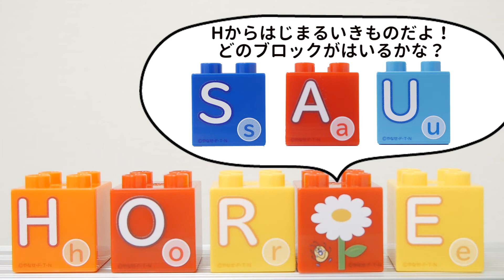アンパンマン おもちゃアニメで英語クイズ！"H"からはじまる どうぶつ？ 歌 映画 テレビ Anpanman 麵包超人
アンパンマン おもちゃアニメで英語クイズ！"H"からはじまる どうぶつになあに？ ♪(●´ω｀●) ANPAN KIDS TVではアンパンマンのテレビアニメや人気のおもちゃであそんだり、アンパンマンの歌、アンパンマンのマーチ、サンサンたいそう、勇気り­んりんなどを英語で歌ったり、アンパンマンの映画の情報も紹介したりするかも♪

アンパンマン　カプセルくるくるたのしい回転ずし by Kan & Aki's CHANNEL